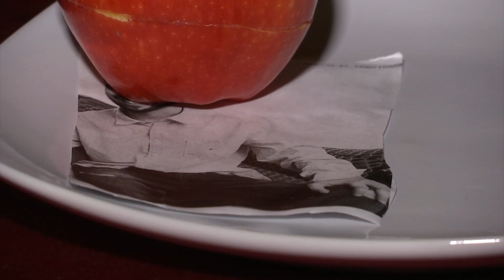Zitmy Presents: Spell to Make him Always Want to be With you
This is a powerful spell that Zitmy has designed so that your loved one always wants to be with you 24/7. It will keep his mind from wandering and always paying attention to you.

Green's and blessings our friend and the in your medium here I'm bringing you a ritual today of how to manipulate that other half of your in order not to allow him or her to go partying or go out with friends or to become a habit of actually leaving you and needing the space with someone else other than you this is to manipulate him into actually staying more.
whole being more with you spending more time with you is going out to be with you the ingredients are an apple a picture of the person a lock very small lock. we have a red candle this is chamomile tea mixed with lavender tea. Okay so I need you to combine those sugar and honey we're always going to leave the person the picture of the person on the bottom that Apple must be cut in half as you can see we're going to place the lock always down to locking this
person. we're going to go ahead and bake the lock in there okay listen, I want you to push
it down as much as we can continue we're going to go ahead.  Watch this full video to learn this powerful Love spells taht work.

If you have any questions or comments, want to order a reading with Zitmy,

Read Zitmy's blog, where she offers a lot of good advice!

We hope you guys learn and enjoy this!

💢Be sure to follow Best Magic Spells!